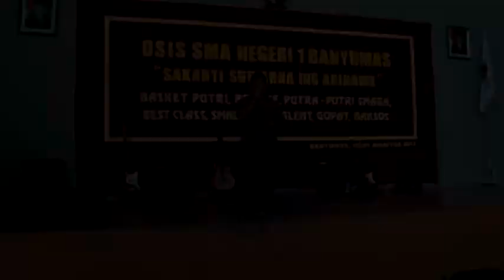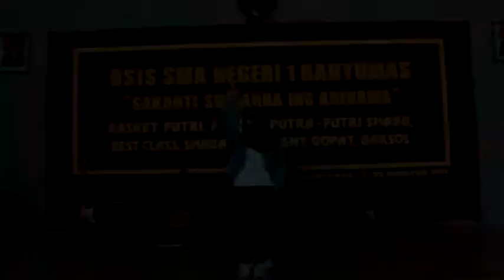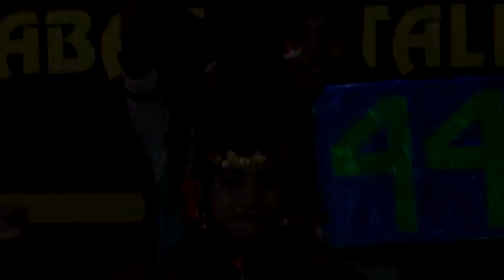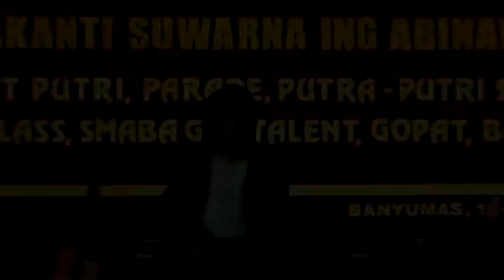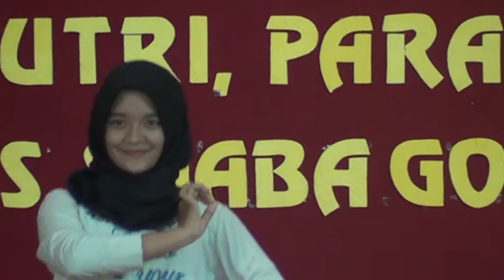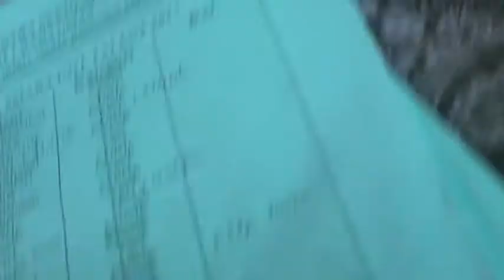SMABA GOT TALENT Agt 17